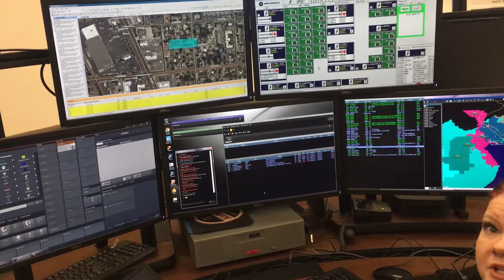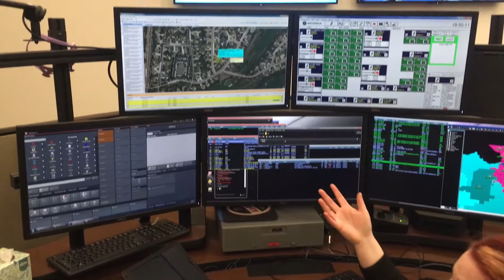Valley (Central) Dispatch Tour 1 of 2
7/6/2017  Valley (Central) Dispatch Tour